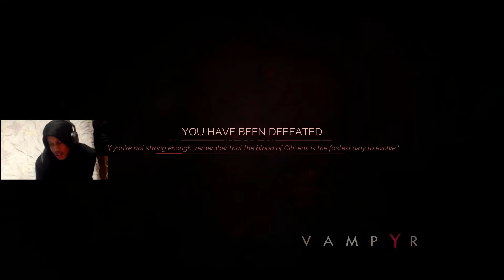Why They So Strong? | Vampyr Part 15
to never miss another video!